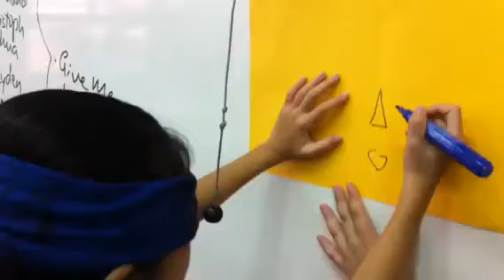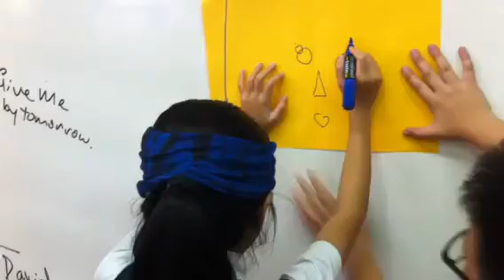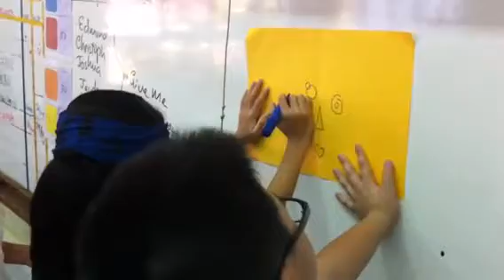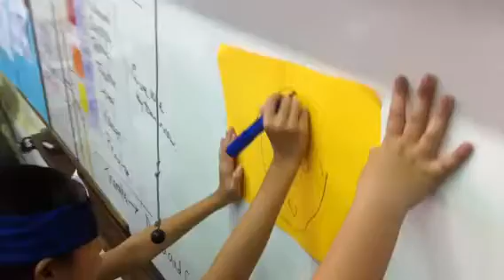An activity on importance of cooperation